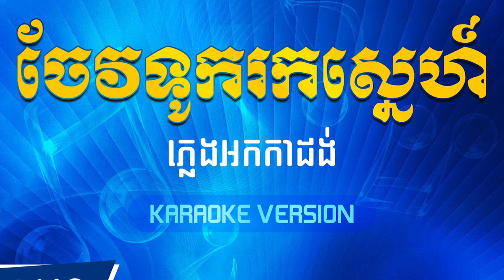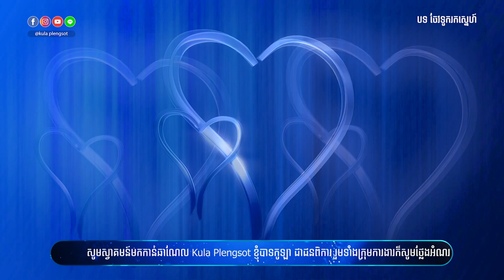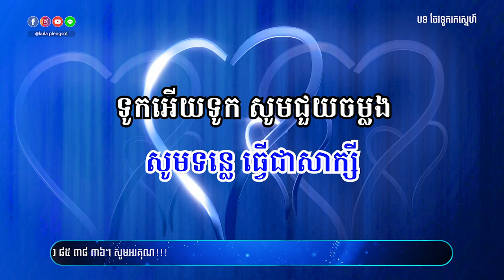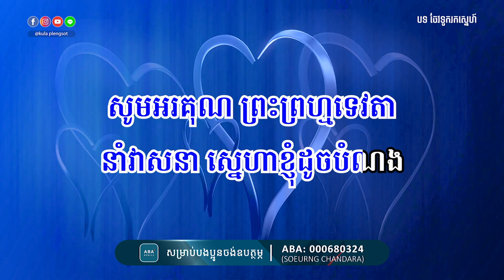ចែវទូករកស្នេហ៍ ភ្លេងសុទ្ធ | Chev Touk Rok Sne - [By Kula]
🎬 បទ៖ ចែវទូករកស្នេហ៍ ភ្លេងសុទ្ធ

សូមអរគុណ!!!

សម្រាប់បងប្អូនដែលចង់ស្តាប់បទចម្រៀងខូវើដែលបកស្រាយឡើងវិញដោយខ្ញុំបាទកូឡា សូមចូលទៅកាន់ឆាណែលខូវើរបស់ខ្ញុំតាមរយ:តំណរខាងក្រោម!!!

Team member:
• Music Creator: Kula
• Graphic Designer: Kimme Kiss
• Videos Editor: Chandara